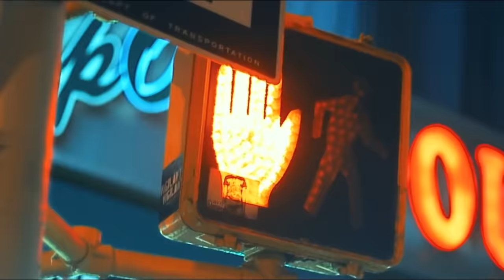A$AP Rocky - Angels Pt. 2 (Official Video)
Directed by AWGE and Sam Leca
Produced by AWGE, Clark Jackson & Carrie Leigh